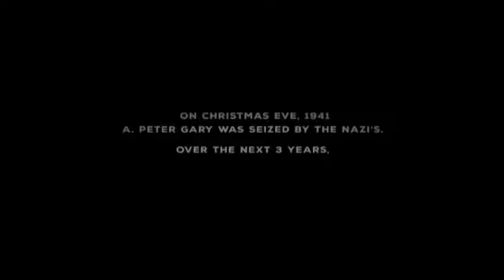Vital People: A Musical Memory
The latest Vital People, from CHEK News and the Victoria Foundation, is about fulfilling a dream. Forty years ago, Holocaust survivor Dr. Peter Gary wrote a hugely elaborate composition entitled A 20th Century Passion. It took him three years and it’s never been performed. Now friends are fundraising so that Dr. Gary’s Passion can be heard for the first time.